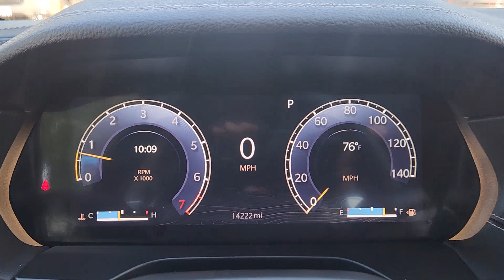2023 Jeep Grand_Cherokee Limited Plano, Richardson, Garland, Dallas, Carrollton TX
Pre-Owned 2023 Jeep Grand_Cherokee Limited available at Huffines CDJR Plano located in 4500 W Plano Pkwy, Plano, TX, 75093.
Stock#: P1332 - VIN#: 1C4RJHBG0PC611538

Get acquainted with the  2023  JEEP Grand Cherokee.  The Grand Cherokee delivers rugged off-road capability, refined luxury, technology that keeps you safe, connected and entertained, and an iconic spirit of adventure. The following are some of this vehicles highlighted options: Heated Steering Wheel
, Navigation System, Keyless Entry, Heated Rear Seat(s), Power Liftgate, Fog Lamps, Heated Mirrors, Back-Up Camera, Power Passenger Seat, Satellite Radio. Rugged versatility meets high-tech luxury in the Grand Cherokee. Get behind the wheel today.